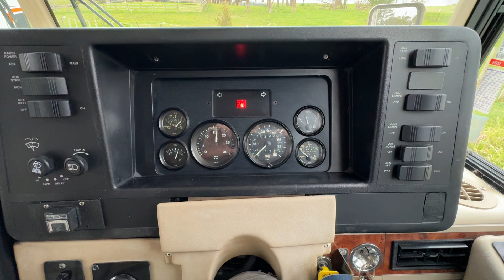1993 Winnebago Vectra Diesel Cummins start up